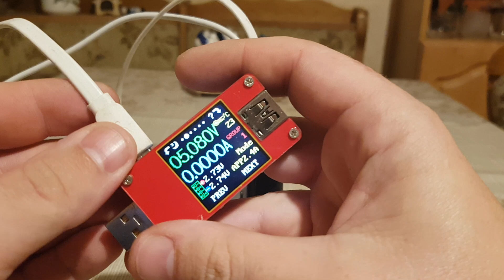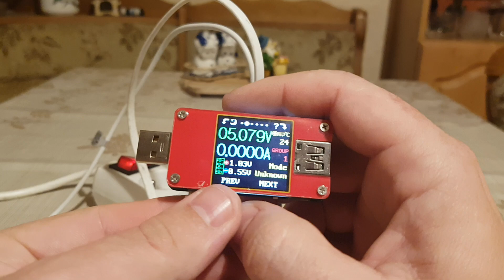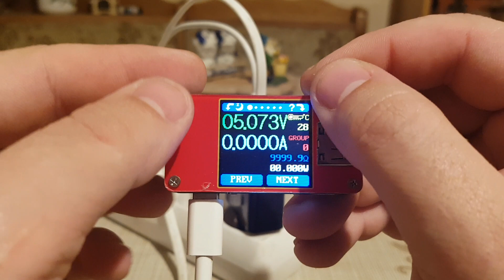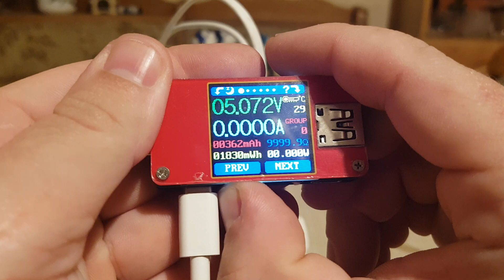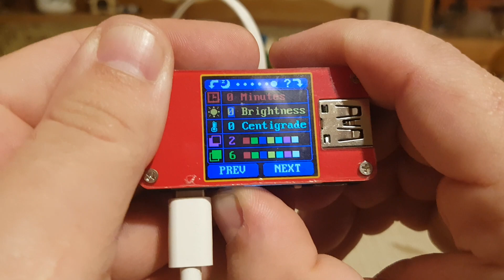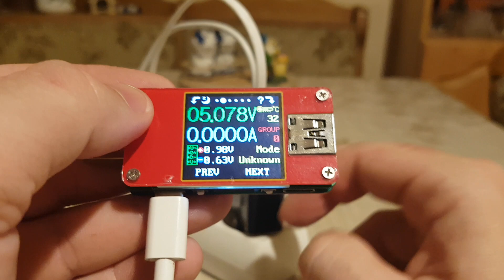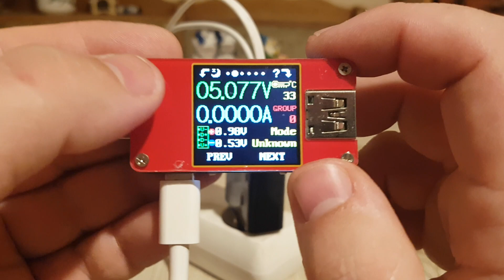Nastavení UT25 digitálního testru USB/USB-Micro/USB-C BangGood